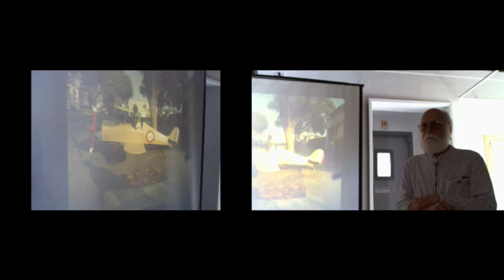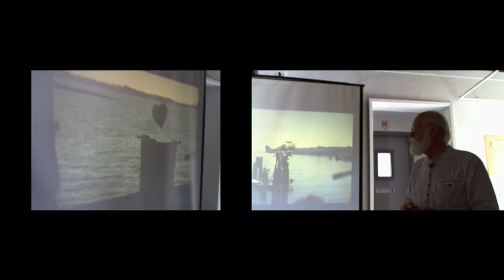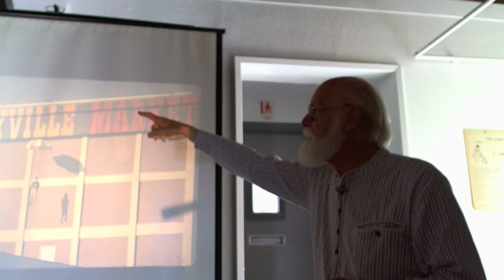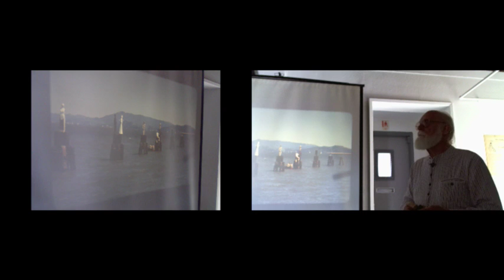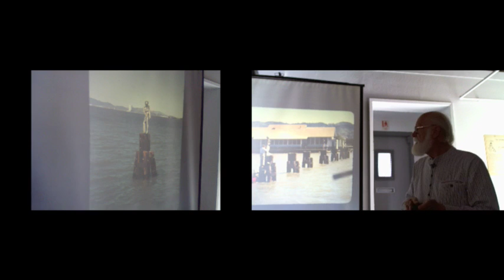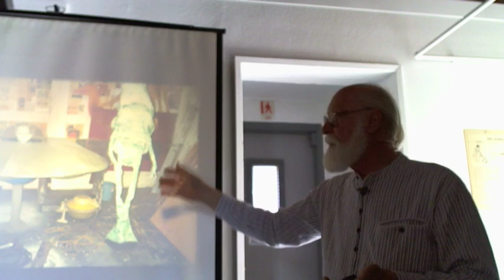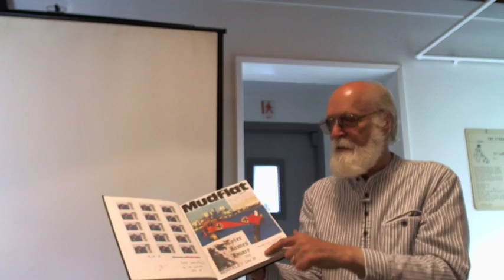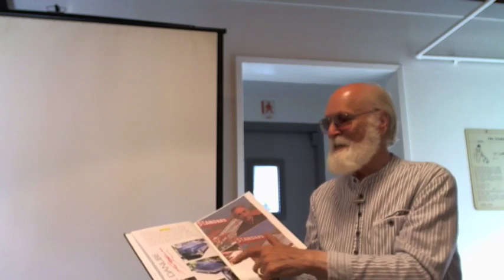Artist Talk with Tyler James Hoare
Recorded LIVE on 8/14/16 at The Compound Gallery in Oakland, CA - Captured Live on Ustream